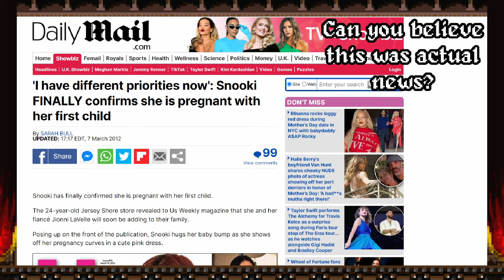Modern Writers Fail Women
Let's talk about a cliche that's bothered me for a while after growing up on so many better written characters.